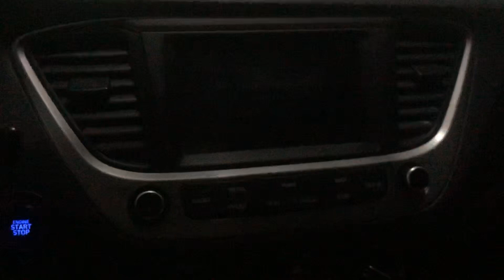Bán thu hồi vốn xe Accent 2018! 0939063333